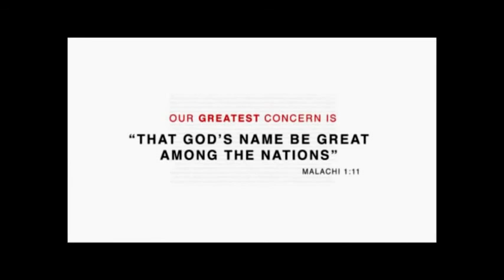Sin In Your Life and The Need Of God Paul Washer Coming Out Of Atheism